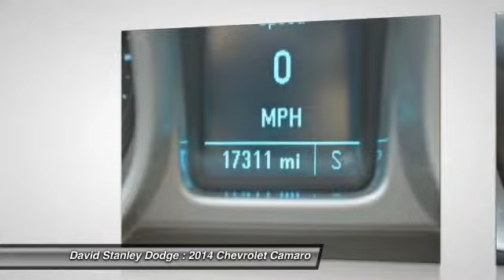2014 Chevrolet Camaro David Stanley Dodge N237656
2014 Chevrolet Camaro 1LS

Camaro 1LS, 2D Coupe, 3.6L V6 DGI DOHC VVT, Automatic, and Red. Call and ask for details! Your lucky day! Don't waste your chance at owning this fantastic 2014 Chevrolet Camaro. This wonderful Chevrolet is one of the most sought after used vehicles on the market because it NEVER lets owners down.